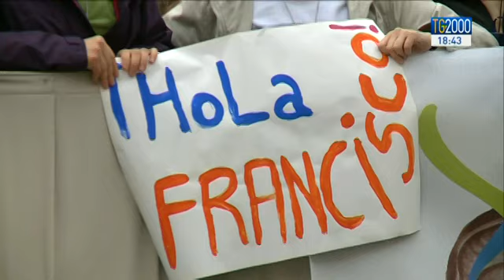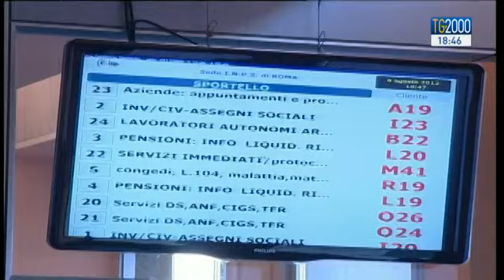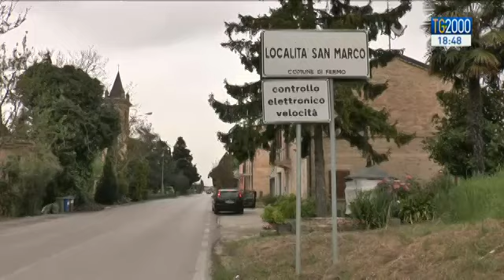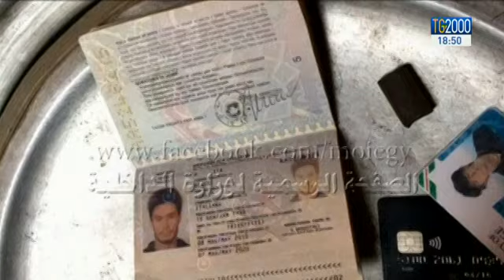Tg2000 del 13 aprile 2016 - Edizione delle 18:30